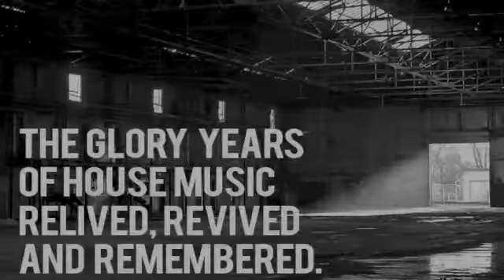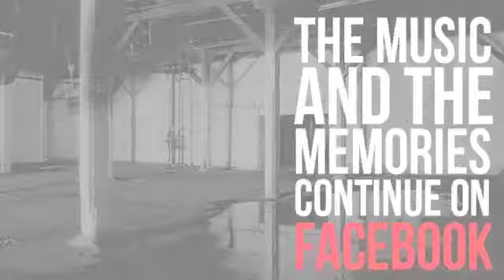Orchestra JB - Free Spirit (Slow Burn Mix)